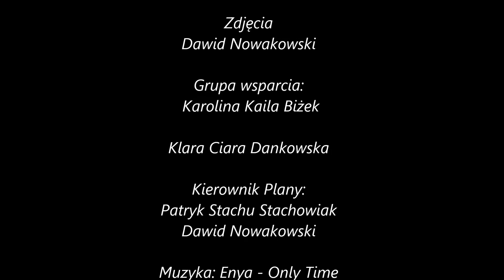The Epic Split feat. Van Damme - PARODY